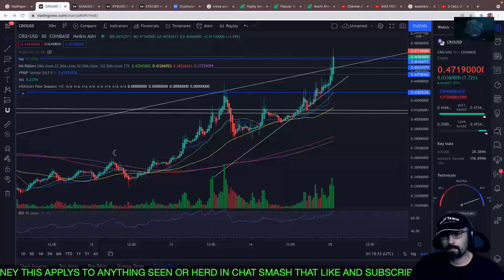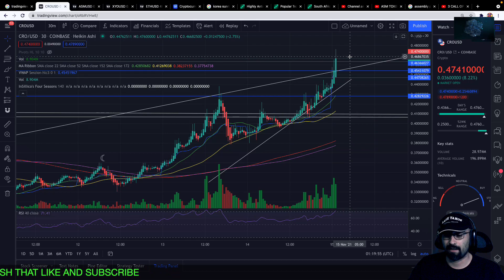UPDATE !! CRO COIN PRICE PREDICTION CRYPTO.COM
WELL WELL I WANTED A PULL BACK AND CRO SAID NA OPTIONS STOCKS CRYPTO WEBULL ISAACS TRADE
PRICE PREDICTION CRO COIN CRYPTO.COM

              EASY MONEY TRADES AND TAKING REQUEST TA LIVE EVERY TRADING DAY

 CONTROL THE BUDGET !! SMALL GOOD DECISIONS

TIME IN THE MARKET IS THE WAY

  DO NOT COPY YOU WILL LOSE MONEY THIS IS MY OWN PERSONAL RECORD SHOULD BE CONSIDERED ENTERTAINING DO YOUR OWN DD
DOGE